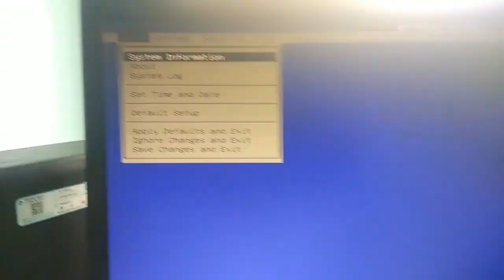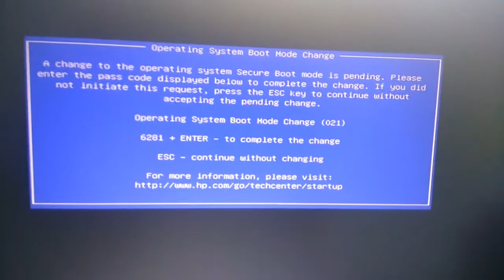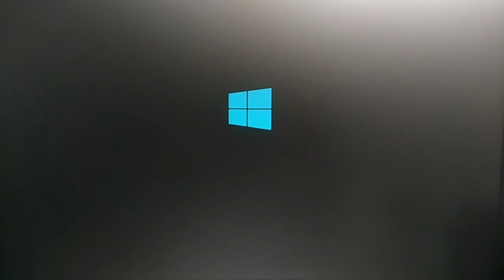STOP Boot Device Not Found Errors with This 1 Simple Trick 2023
Are you struggling with the "Boot Device Not Found" error on your computer? Don't worry, you're not alone! In this easy-to-follow tutorial, we'll guide you through the most effective steps to fix this frustrating issue in 2023.

In this video, we will cover:
- What does "Boot Device Not Found" mean?
- Common causes of the error
- Step-by-step solutions to resolve the problem
- Tips to prevent this error from occurring in the future

Whether you're a tech novice or an experienced user, our clear instructions and practical solutions will help you get your computer back up and running smoothly in no time.